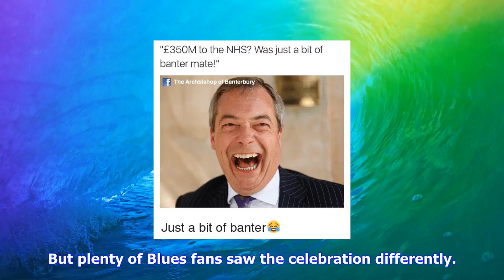Breaking News | "just a bit of banter?"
"just a bit of banter?"

Romelu Lukaku described scoring against his former club Everton as just another goal and described h...